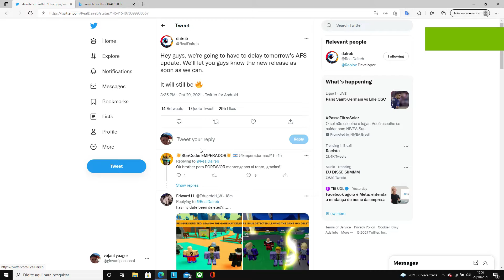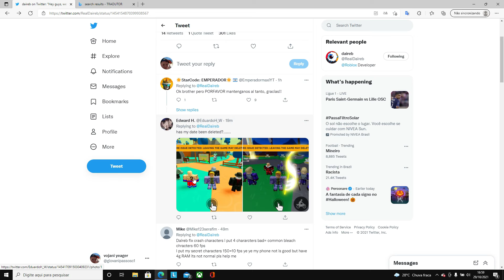*CONFIRMADO!!*ATUALIZAÇÃO DO ANIME FIGHTERS VAI SER ADIADA!!